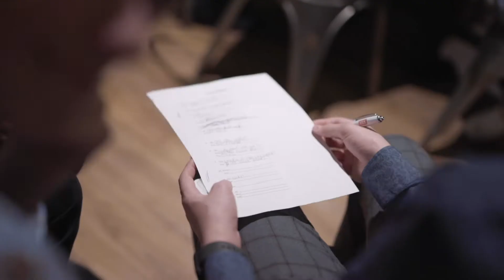KRIK EXPLORE 2020 – dag 2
Andra dagen från KRIKs nyårsläger EXPLORE 2020. Längdskidor, spikeball, innebandy, KRIK-mix, nyårsfest och ett frieri! Kolla in videon och ladda upp för EXPLORE 2021 som arrangeras den 30 december 2020-2 januari 2021. Vi ses då!